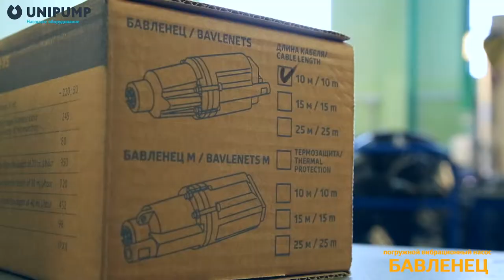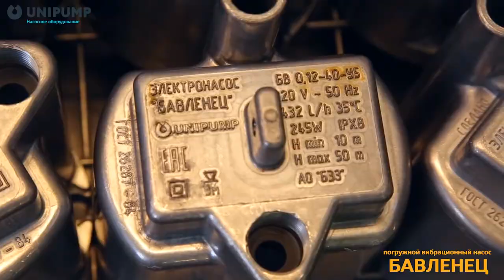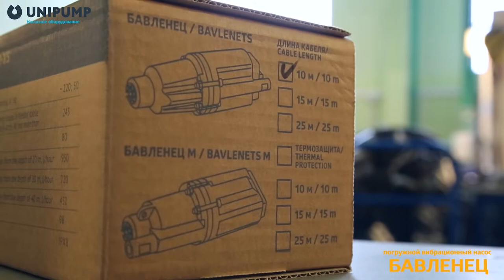Производство вибрационного насоса «БАВЛЕНЕЦ»